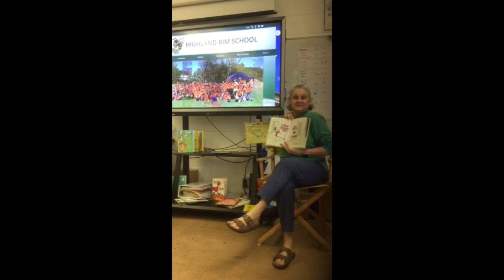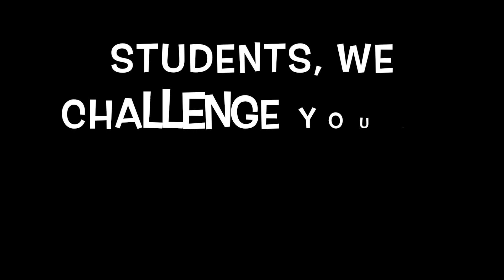"Don't Rush" Challenge-Highland Rim